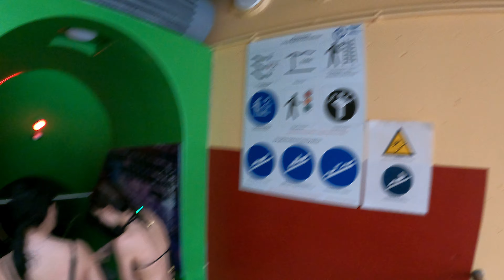The 2Fake Illusion Water Slide at AquaMagis Plettenberg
The 2Fake Illusion Waterslide Ride at indoor water park AquaMagis in Plettenberg, Germany